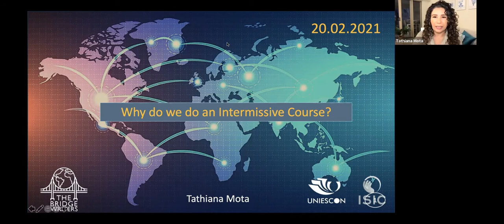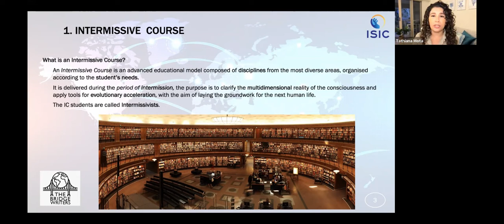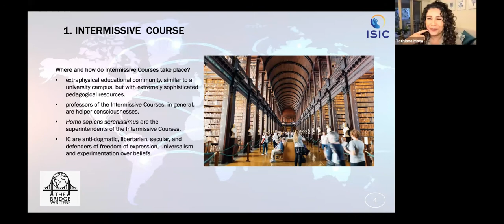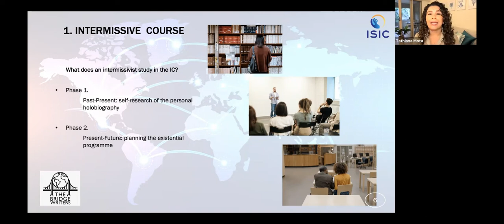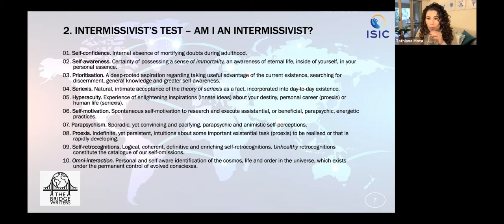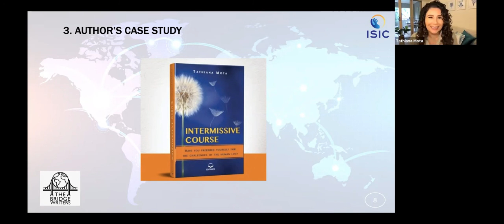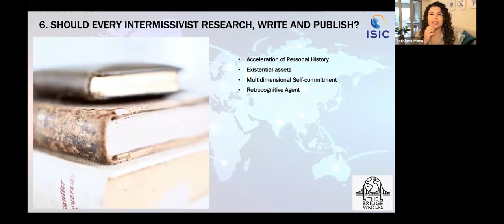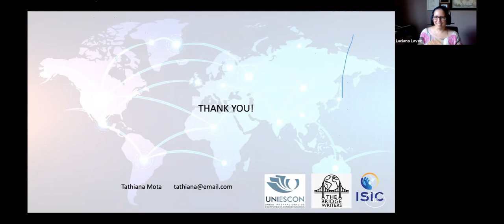The Bridge Writers #7 - Tathiana Mota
The Bridge Writers is a project that offers assistance and support to all intermissivists that are writing their first book.

An ISIC & UNIESCON partnership